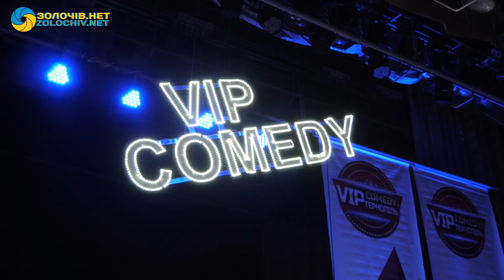У Золочеві VIP Тернопіль дали концерт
22 жовтня 2018 року у Золочеві "VIP Тернопіль" побували з концертом.

Переповнений зал глядачів зустрів артистів "VIP Тернопіль". Дуже позитивні та щирі учасники команди радували золочівську публіку дотепними жартами за що отримали море оплесків. Також охочі могли під час концерту задати питання артистам і отримати влучні відповіді.

Звичайно, краще бути на концерті та побачити і відчути це, але частинку позитивних емоцій ви можете також отримати у цьому відео із коментарями від учасників Comedy шоу “VIP Тернопіль”.